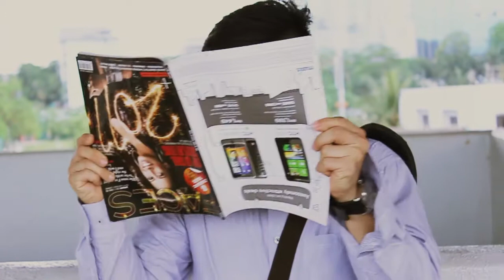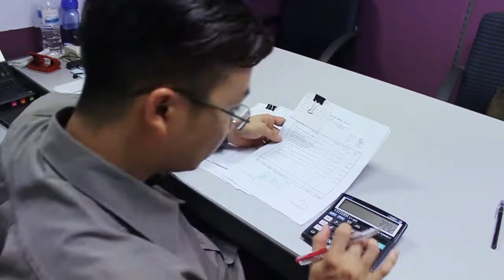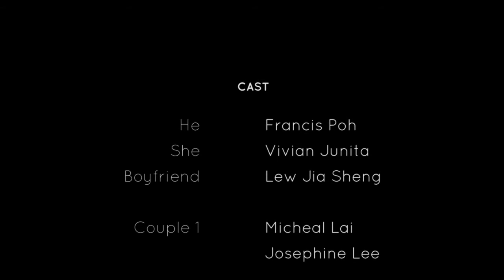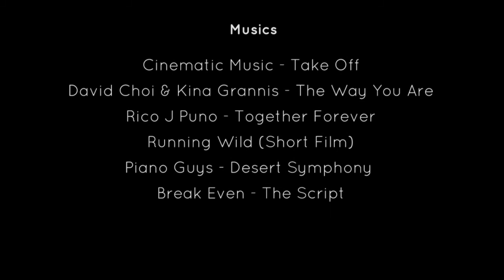The One Academy - Chance by Guerrilla Production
This is our first time to create a short video.
It's our final project for Video Production & Practices at Sunway The One Academy. :)

Guerrilla Production

Musics:
Cinematic Music - Take Off
David Choi & Kina Grannis - The Way You Are
Rico J. Puno - Together Forever
Airbourne - Runnin' Wild
Piano Guys - Desert Symphony
Break Even - The Script